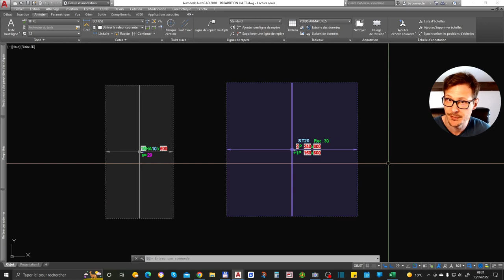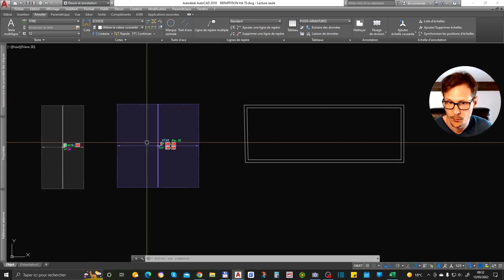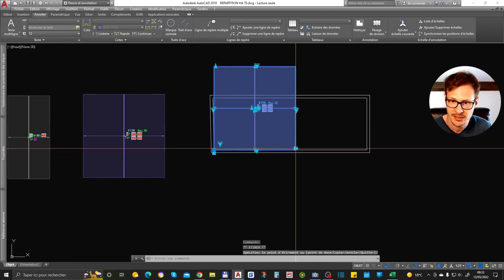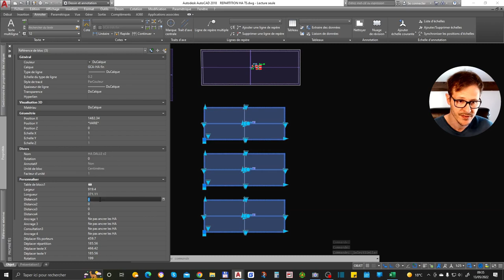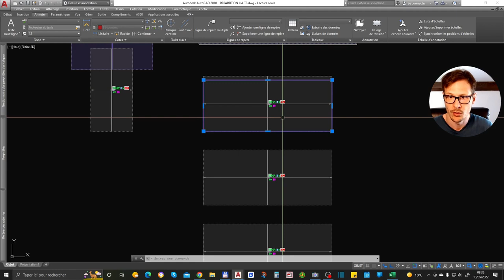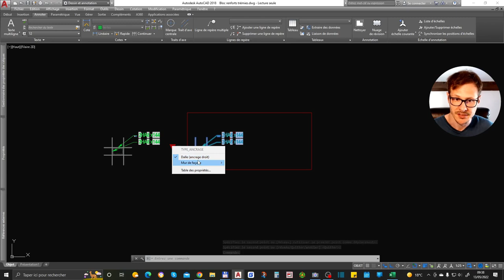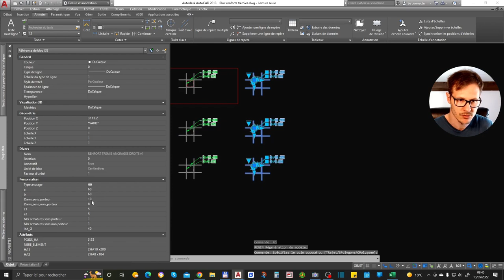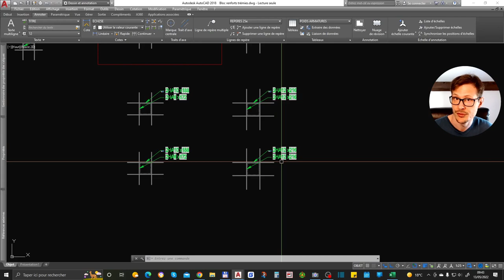Ferraillage de dalle et renforts de trémies (AutoCAD)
Sommaire :

0:00 • Introduction
0:25 • Présentation
1:18 • Répartition TS
3:35 • Répartition HA
6:03 • Poids armatures
6:26 • Renfort trémie
12:58 • Abonnez-vous

Description :
Dans cette vidéo, vous apprendrez à réaliser vos ferraillages de dalle et renforts de trémies (sur Autocad).